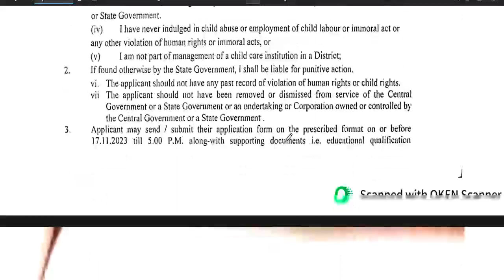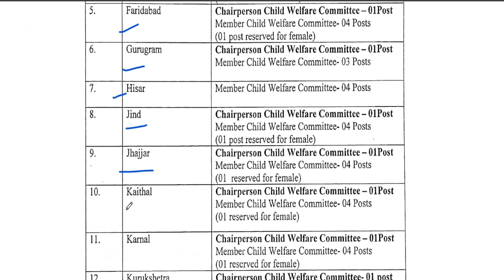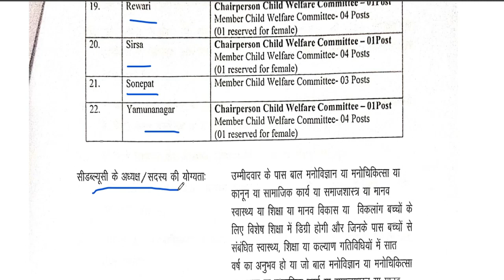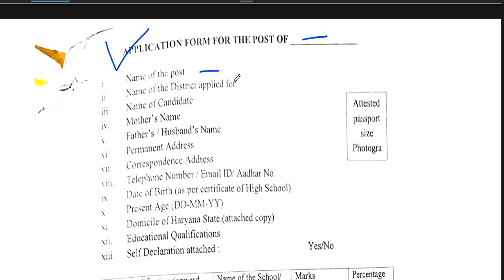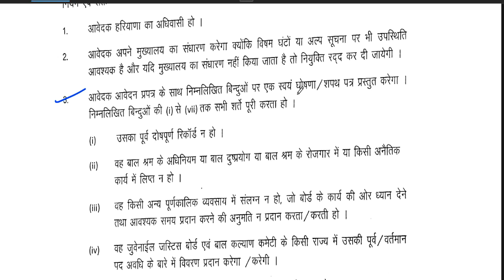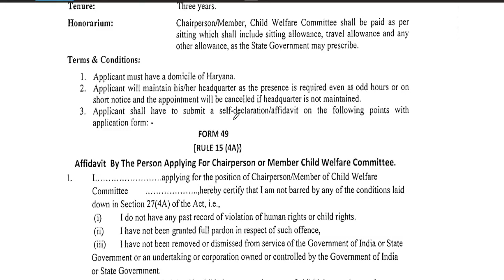महिला एवं बाल विकास विभाग भर्ती 2023 | नया विज्ञापन | 22 जिलों से वैकन्सी | सम्पूर्ण जानकारी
महिला एवं बाल विकास विभाग भर्ती 2023 | नया विज्ञापन | 22 जिलों से वैकन्सी | सम्पूर्ण जानकारीमहिला एवं बाल विकास विभाग भर्ती 2023 | नया विज्ञापन |आयु योग्यता वेतन सम्पूर्ण जानकारीबाल विकास परियोजना पदाधिकारी  Permanent Post | Any Graduate | सैलरी  34,800 | सभी राज्यों से आवेदन
DSSSB 24,939  नए शिक्षक  पद पर Recruitment  || new rule  || आयु  ,योग्यता ,salary || फोरम केसे भरे All india job DSSSB TGT 24,939 VACANCY || new rule  || Age ,Qualification ,salary || All india job || how to apply detail in videoKVS PGT TGT VACANCY  || Age ,Qualification ,salary || All india job || how to apply detail in video यूजीसी सहायक प्रोफेसर  योग्यता मे बदलावयूजीसी सहायक प्रोफेसर  योग्यता मे बदलाव || पीएचडी की जरूरत नहीं || state /central  gov.जॉब || COMPLETE INFORMATION1241 TEACHER VACANCY 2023 |💯% OFFICIAL NEWS PERMANENT TEACHER VACANCY 2023 IN AZIM PREMJI FOUNDATION | ONLINE TESTION1241KGBV TEACHER VACANCY 2023 |महिला एवं बाल विकास विभाग भर्ती 2023 | नया विज्ञापन |आयु योग्यता वेतन सम्पूर्ण जानकारी स्कूल शिक्षक वैकन्सी 2023-24 | DPS शिक्षक भर्ती 2024  | PRT TGT PGT ALL Subjects | आयु,योग्यता,वेतन चयन | Detail Informationसैनिक स्कूल शिक्षक वैकन्सी | सभी विषय | आयु,योग्यता,वेतन चयन | Detail InformationENGLISH, MATHS, SCIENCE,MUSIC,DANCE VACANCY | Detail Informationशिक्षक भर्ती 2023-24 || School Teacher Vacancy 2023-24 | NTT PRT TGT | Detail InformationFresher Eligible | बिना Experience शिक्षक बने | 5 Cambridge स्कूल से Teacher Vacancy | NTT PRT TGT | Detail Informationबिरला ग्रुप ऑफ स्कूल शिक्षक भर्ती 2023-24  | TEACHER |  Salary,age,qualification | सम्पूर्ण जानकारी 19 POST  ALL SUBJECTS VACANCY | NO CTET | TEACHER Recruitment | salary,age,qualificationकेन्द्रीय विद्यालय नई  शिक्षक भर्ती  2023 || PRT TGT PGT vacancy || बिना अनुभव के बने शिक्षक ||KVS Teacher Recruitment 2023 || PRT TGT PGT vacancy || बिना अनुभव के बने शिक्षक || No Examkendriya Vidyalya Teacher Recruitment 2023 || PRT TGT PGT vacancy || NO EXAM || salary -26,250